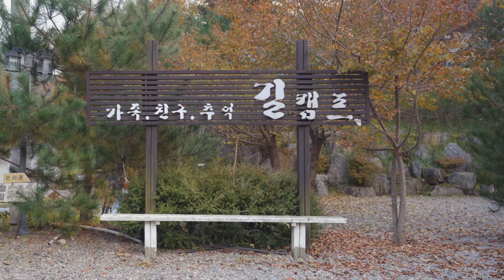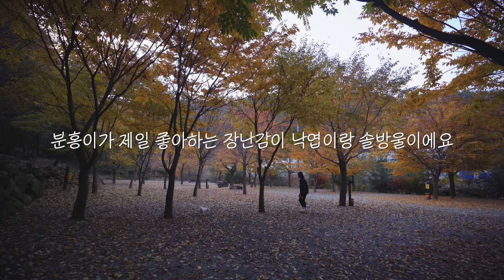단풍과 함께 가을 끝자락을 즐길 수 있음에 감사! | 숯불생선구이 도전 | 영월 길캠프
안녕하세요 조조입니다 :)
작년엔 예약 실패로 단풍 캠핑을 못 갔었는데 올 해엔 정말 예쁜 곳을 발견해 한 껏 단풍 차박을 즐기고 왔답니다.
형형색색 예쁘게 물든 풍경과 맛있는 숯불구이의 조합!
이런게 가을 캠핑인가봐요😏

*모든 영상 촬영 및 편집을 혼자 진행하는 1인 크리에이터 입니다.

침낭 : 큐물러스 - 테네카 850
침구류 : 누잠 매트리스 ss사이즈
전기장판 : 꼼지락 - 차박탄소매트
파워뱅크 : 에코플로우 리버맥스
베개 : 니모 - 필로 엘리트
테이블 : 카즈미 - 아이언메쉬피크닉테이블
폴딩박스 : 카고 컨테이너 - 폴딩박스
랜턴 : 크레모아 - 3페이스 m
          루메나 - 루메나2
          허킨스 - 스타알파
          골제로 - 마이크로 플래쉬
골제로 쉐이드 : 살반 - 골제로 크리스탈 쉐이드
버너 : 제라 로켓 3구스토브
코펠 : 벨락 - 콤비 s9플러스
아이스박스 : 스탠리 - 15.1L

-촬영장비-
카메라 : 소니 a7c
렌즈 : 16-35gm
드론 : DJI - 에어2S
마이크 : 소니 ecm-b1m
-음원-